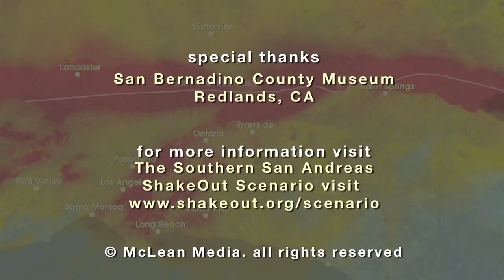EarthScope Chronicles: The Great ShakeOut Earthquake Simulation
EarthScope Chronicles Series

The Great ShakeOut Earthquake Simulation

Featuring Harmony Colella (Miami University, NSF 1144871) and Danielle Sumy (IRIS, NSF 1049609)

Geophysicists and seismologists discuss the potential of earthquakes in North America, particularly around the San Andreas Fault in California. Some of the dynamics and rating scales for earthquakes are discussed, and the physical effects of major earthquakes in the western United States are simulated.

Video production by McLean Media
Additional Images: ShakeOut Scenario Map View Movie (U.S. Geological Survey, the Southern California Earthquake Center), title animation (NASA and the Visible Earth Team map of California (U.S. Geological Survey), Google Earth.

Special Thanks to San Bernadino County Museum, Redlands, California.

This material is based upon work supported by the National Science Foundation under Grant Number EAR-1252031

Any opinions, findings, and conclusions or recommendations expressed in this material are those of the producers and participants and do not necessarily reflect the views of the National Science Foundation.